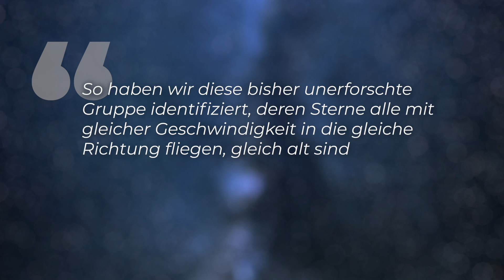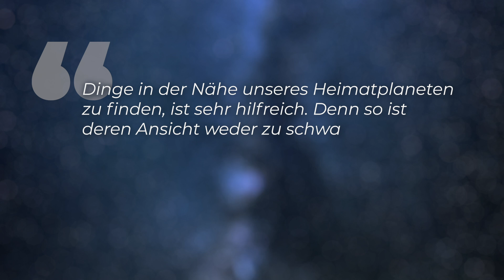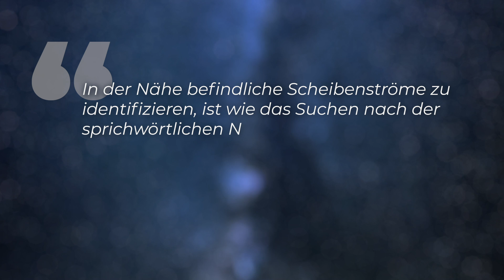Gigantischer Sternen-Strom direkt in unserer Nachbarschaft! - Clixoom Science & Fiction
Mehr als 4.000 Einzelsterne bilden einen gewaltigen Sternen-Strom, der in nur rund 300 Lichtjahren Entfernung von unserem Sonnensystem das Zentrum der Milchstraße umkreist. Das ist unsere direkte Nachbarschaft. Es handelt sich also höchstwahrscheinlich um eine der massereichsten Sternengruppe in Sonnen-Nähe. Warum blieb dieser gewaltige Sternenstrom so lange unentdeckt?